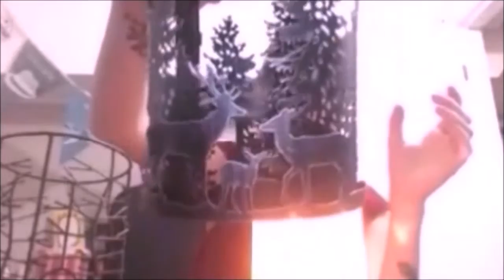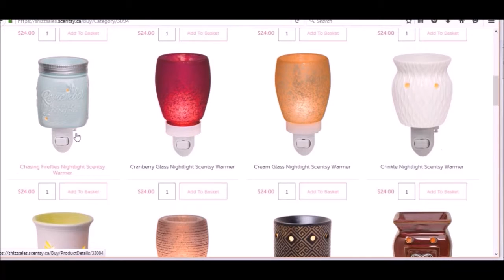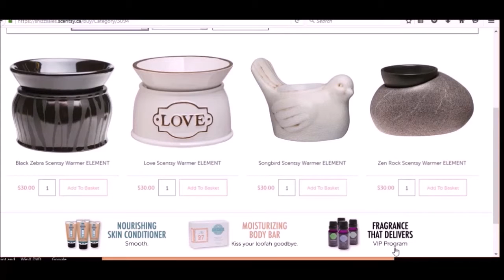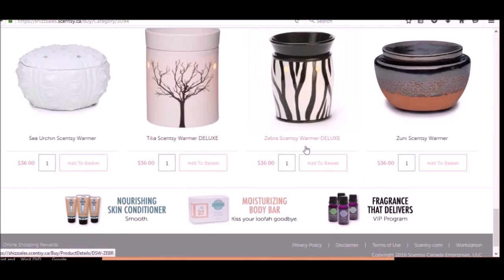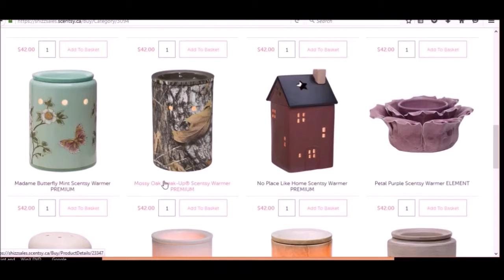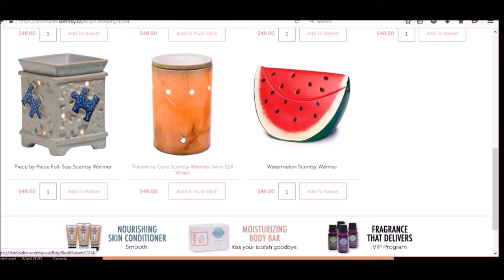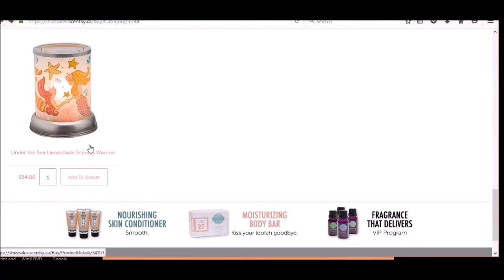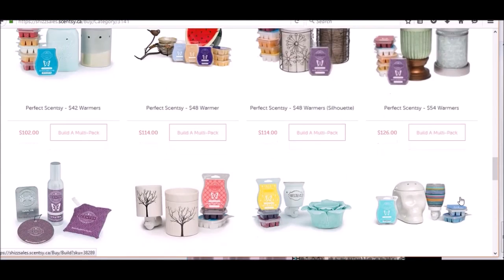Scentsy Warmers: Run Down & Need To Knows!